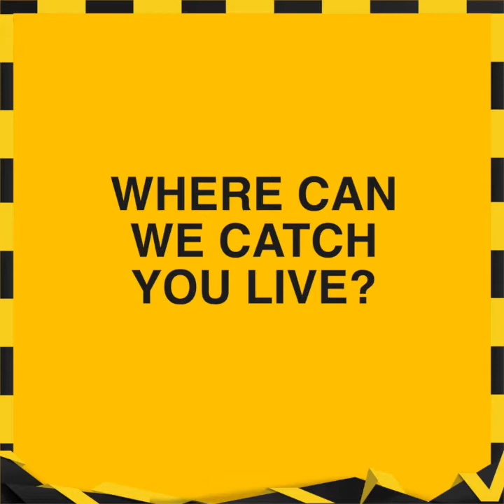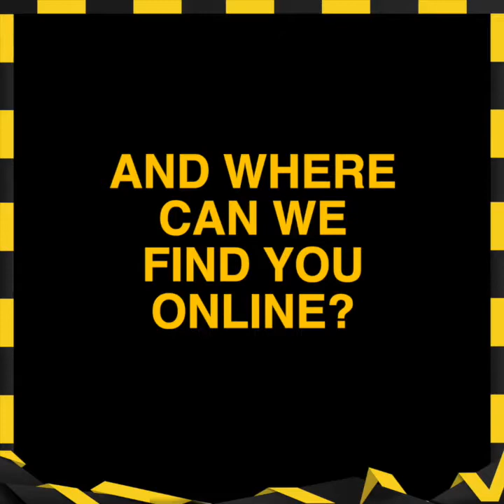Mnkizzle - DJ / Producer - BangkokHaps Interview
When Ménélik Arnell got up on stage as a host at Jambox#3, he elevated the show with his high energy freestyling rap performance. So today we sit down with him and have a talk about his profile as a DJ and a music producer, and why he chose Bangkok as the city to create and perform his music.

Read more about Mnkizzle Here :
This interview is created by BangkokHaps, an online calendar of music and art-related events happening in Bangkok. We also do a lot of interviews and blog articles to help the tourists and the locals, know this amazing city and its cultural actors better.

BangkokHaps is part of Live Promotions,co.ltd, a Media, Marketing & Artistic Agency.